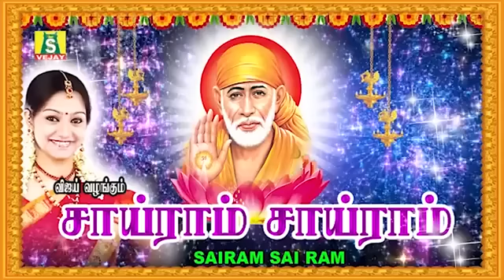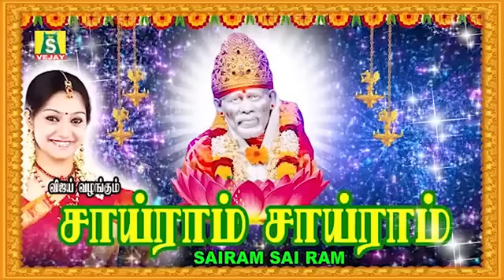தினமும் கேட்கும் சாய்பாபா பாடல்கள் || ஜெய் ஜெய் சாய்ராம் ||sairam sai ram Sai Ram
SAI BHAJANS || SAIRAM SAIRAM || ஷீரடி சாய் பாபா பக்தி பாடல்கள்.
SUNG BY : BOMBAY SARADHA, ANIRUDHA
PRODUCED BY : G.JAGADEESAN